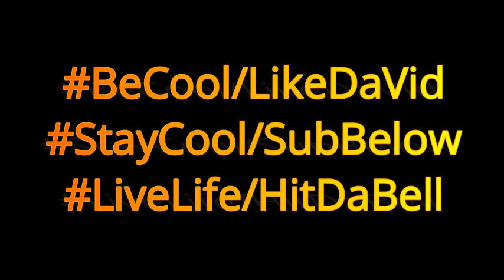1951 Buick Eight Deluxe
Found this gem while driving from the golf course near Skokie, IL. A nice vintage 1951 Buick Eight Deluxe. Just a person who is super passionate and loves photography.